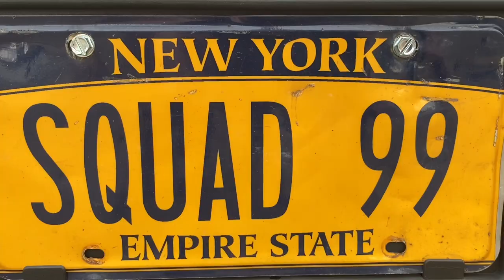EXCLUSIVE VIDEO OF FRESHLY PAINTED WORLD FAMOUS FIRE BUFFING SQUAD 99 CROWN VICTORIA